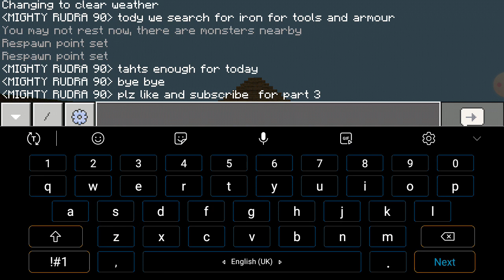I made my house, farm and iron armour in minecraft || #2